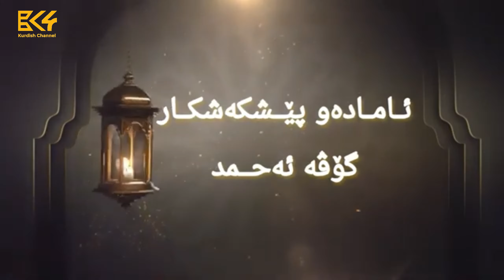بۆ ئەوەی ئیقامە وەربگرم خۆم کرد بە مەسیحی ئایا تۆبەم قبوڵە ؟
‎مامۆستا یاسین گەڵاڵی
‎ئامادەكردنی گۆڤە ئەحمەد
‎ڤیدیۆ و مونتاژ : شەموز نادر
‎ ئەڵقەی شەشەم
‎بۆ زانیاری زیاتر دەتوانن بینەری ئەم بەرنامە بن